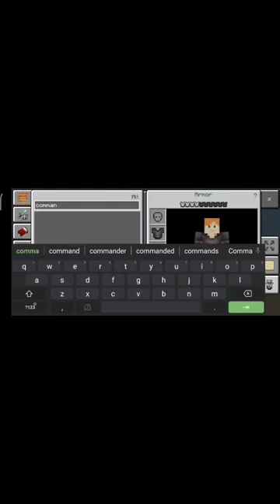How to get command block in Craftsman 4